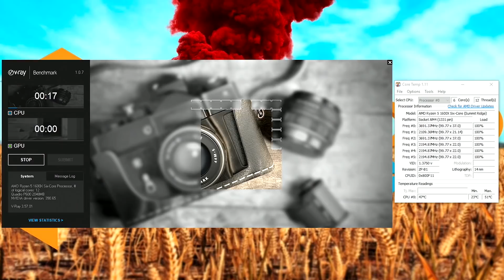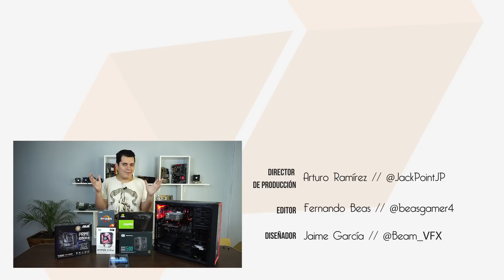Ensamblando PC para modelado de 3D 1 R5 1600 y Quadro P600 1 Proto Hw & Tec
*Estrictamente Solo relacionado con colaboraciones o patrocinios en el canal, se ignorar el resto,